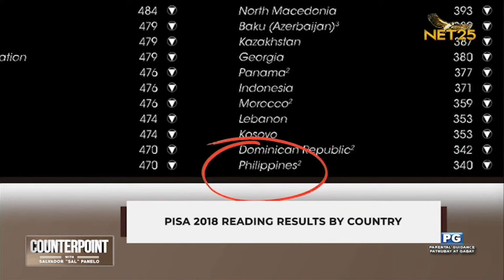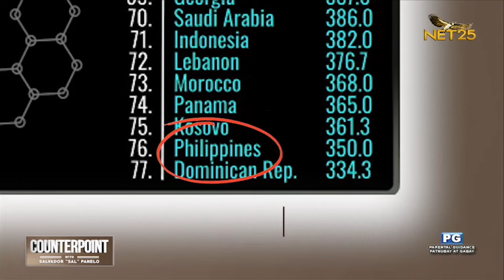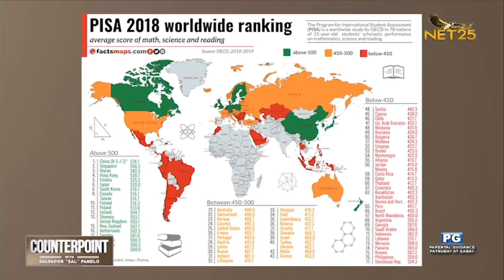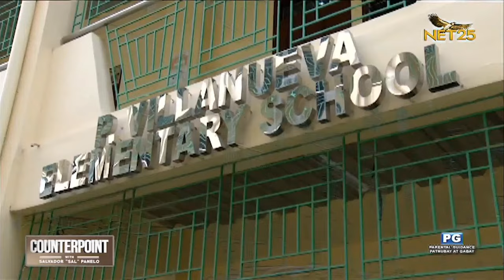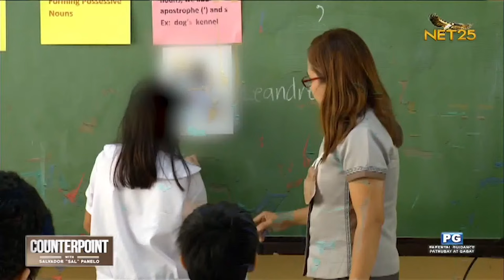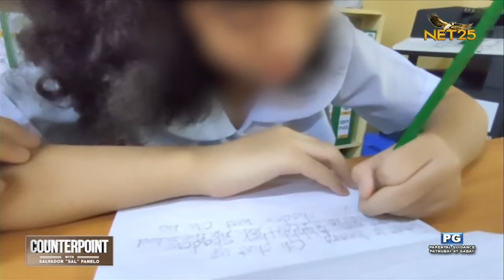Counterpoint with Roman Romulo | EPISODE 10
Miyerkules | November 2, 2022 | 10:30PM sa NET25